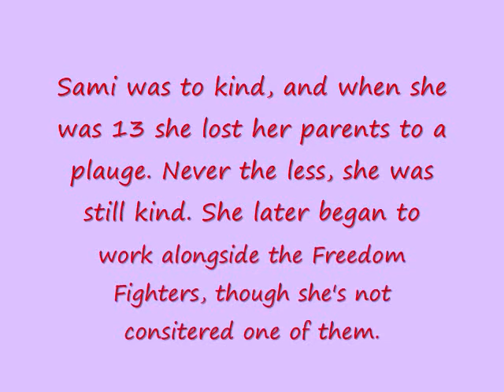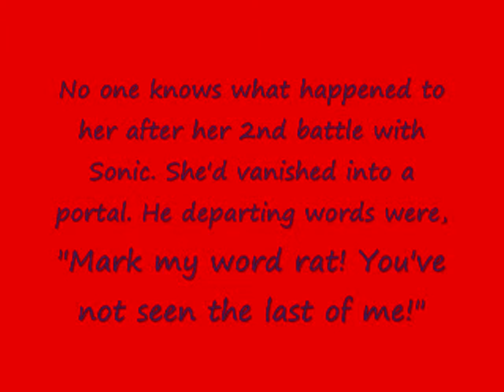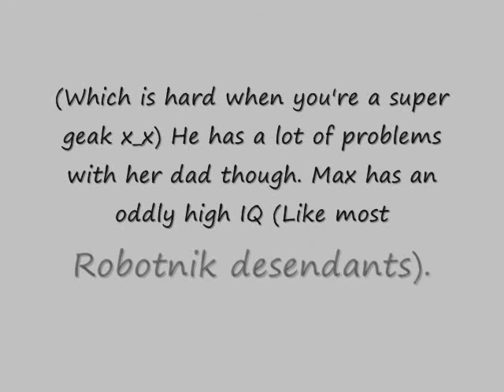My Sonic Fan Characters Part 3